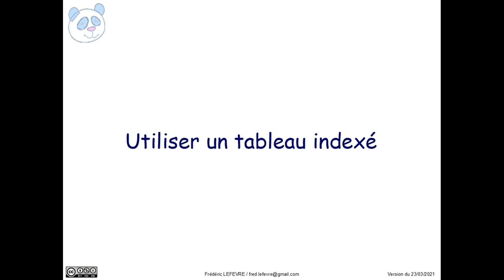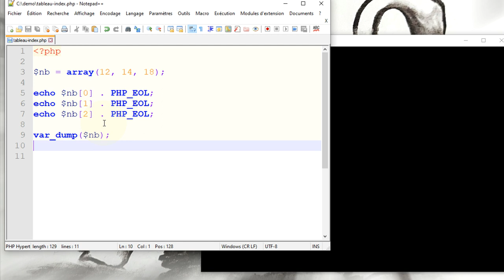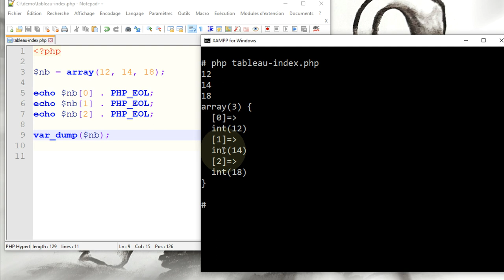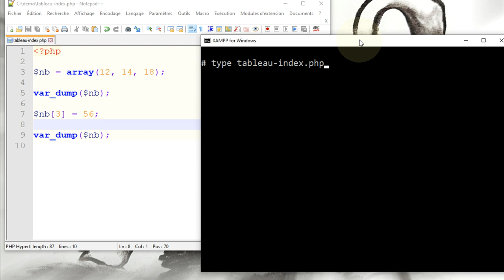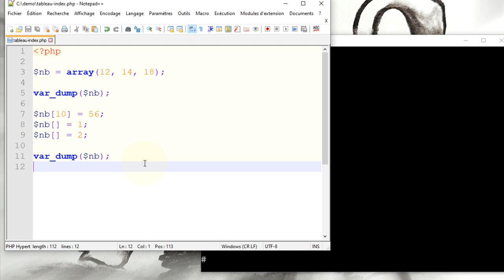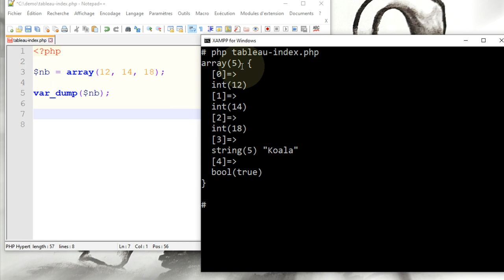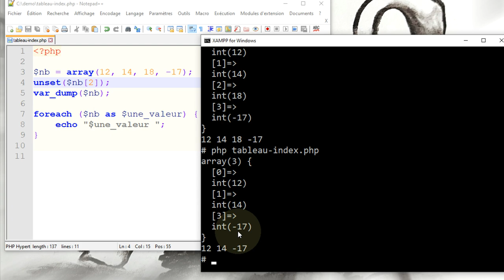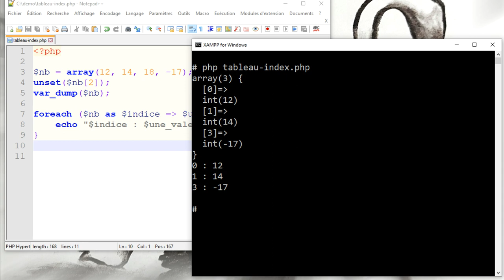PHP - Utiliser un tableau indexé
👉 Comment utiliser un tableau indexé afin de stocker plusieurs informations dans une même variable.

📋 00:00 Qu'est-ce qu'un tableau indexé ?
01:22 Créer un tableau / Initialiser
02:31 Utiliser var_dump( )
03:34 Modifier un élément du tableau
04:55 Ajouter un élément
05:50 Supprimer un élément
07:25 Ajouter en précisant l'indice
07:55 Ajouter sans préciser l'indice
08:45 Connaître le nombre d'éléments
09:45 Les éléments peuvent avoir des types différents
11:32 Accéder à tous les valeurs / Parcourir
13:16 Accéder aux indices et aux valeurs / Parcourir